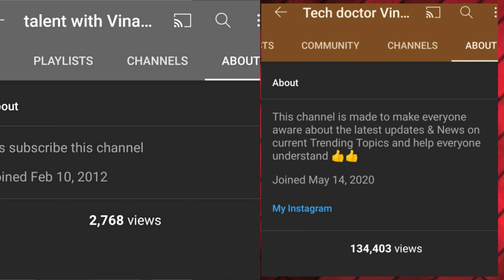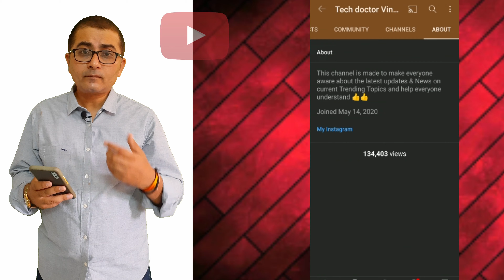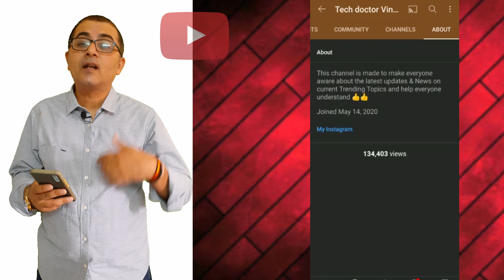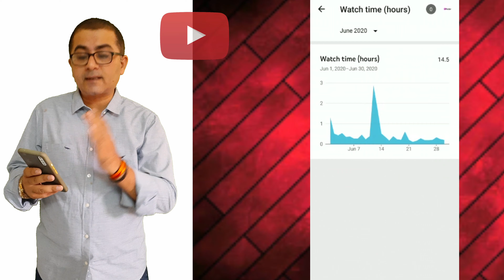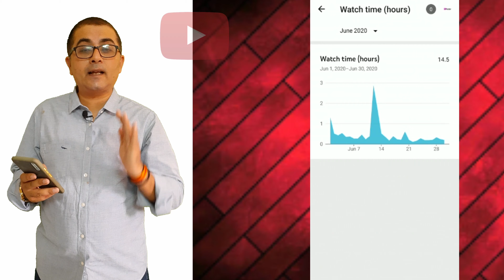1000 subscribers 4000 hours watch time kaise kare ।Tips to start youtube channel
Your Queries =

Tips to start you tube channel ... what things to keep in mind for beginners